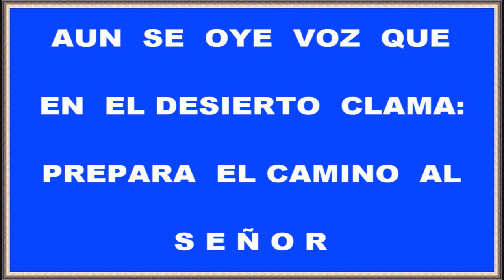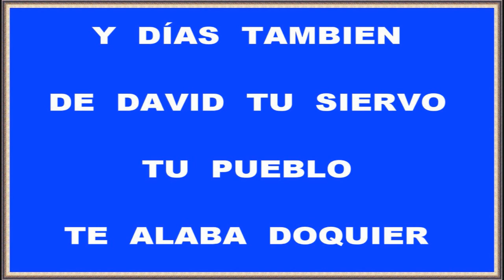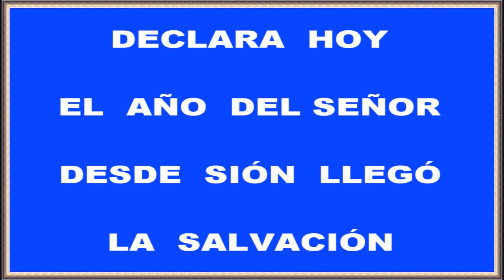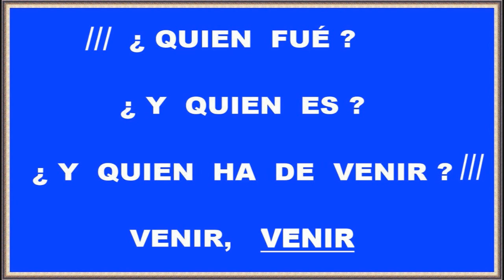DIAS SON ESTOS DE ELÍAS Paul Wilbur